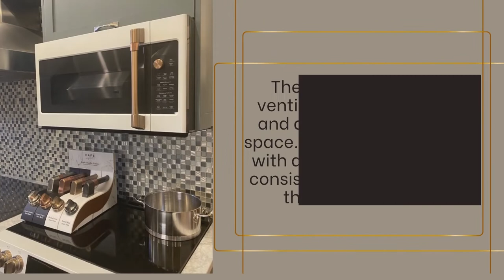The 5 Types of Microwaves Explained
Learn about the 5 different microwave types, countertop, built-in, over-the-range, convection, and drawer.